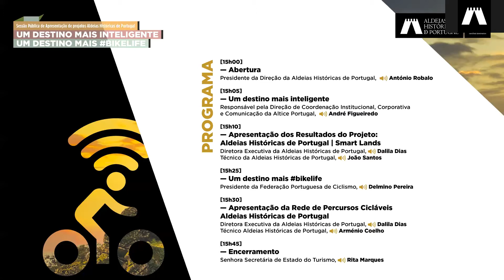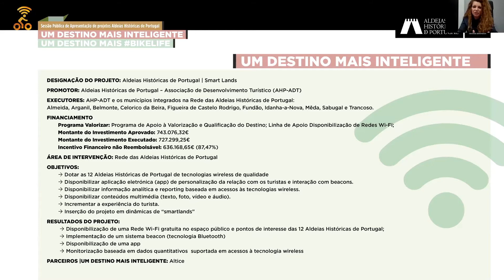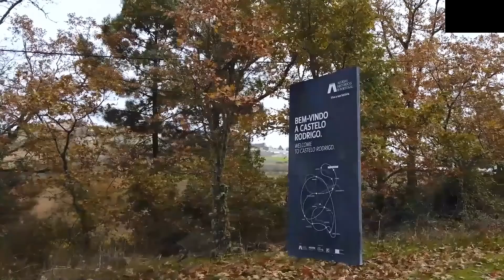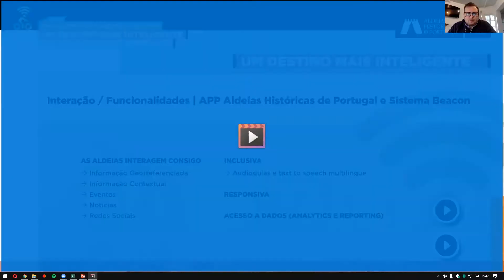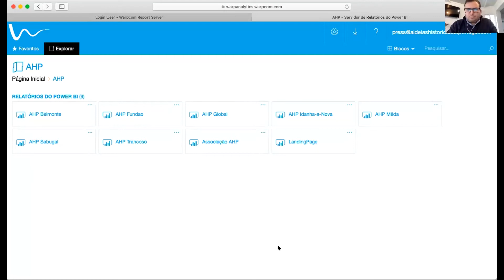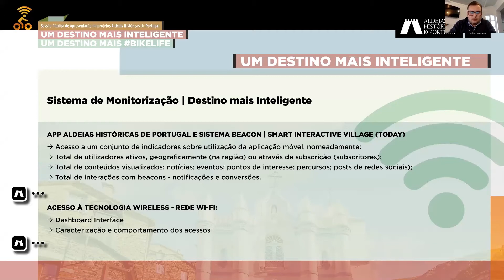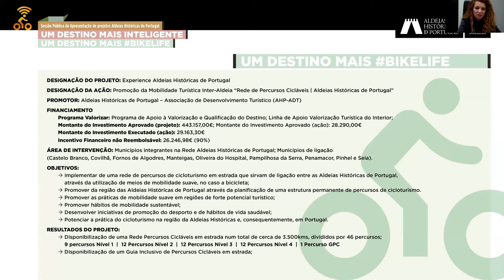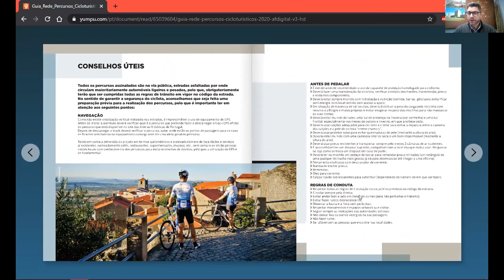Aldeias Históricas de Portugal | Um Destino Mais Inteligente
Aldeias Históricas de Portugal | Um Destino Mais Inteligente : Sessão pública de apresentação de Projetos Aldeias Históricas de Portugal